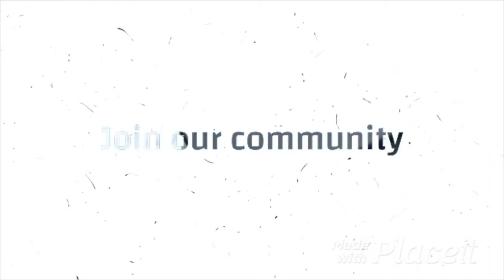Aerion supersonic | ALTU merger, could this be one of the biggest spac stocks of the year!!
Join our growing community and follow our every move from buy and sell alerts to in depth stock analysis and so much more!